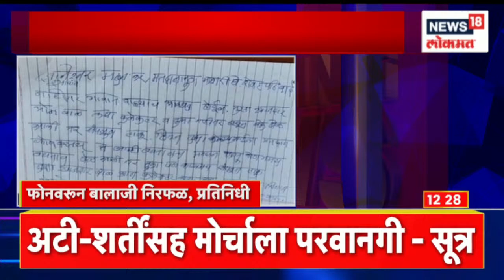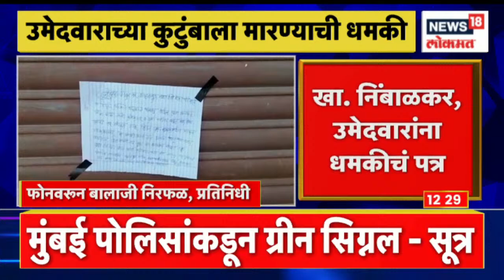Maha Vikas Aghadi Maha Morcha | उद्या होणाऱ्या महामोर्चाला मिळाली परवानगी | Marathi News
Mumbai Police has given permission for Maha Vikas Aghadi's grand march to be held tomorrow

उद्या होणाऱ्या महा विकास आघाडीच्या महामोर्चाला मुंबई पोलिसांकडून परवानगी देण्यात आली आहे.

n18oc_news